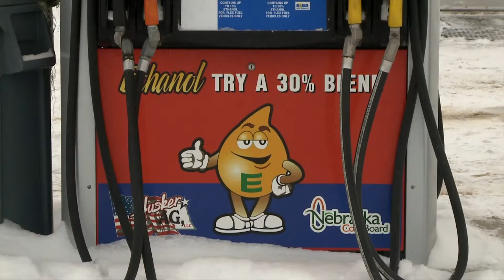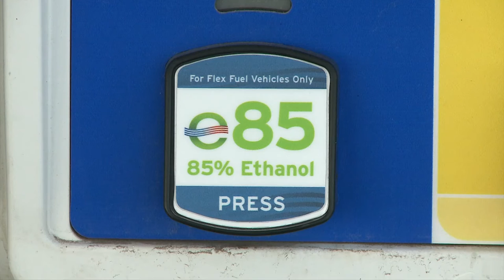Ethanol Update - Todd Neeley - January 20, 2017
Todd Neeley, DTN staff reporter, discusses ethanol policy under a new administration at the Environmental Protection Agency. Todd also explains the USDA’s study on corn-based ethanol’s greenhouse gas emissions.